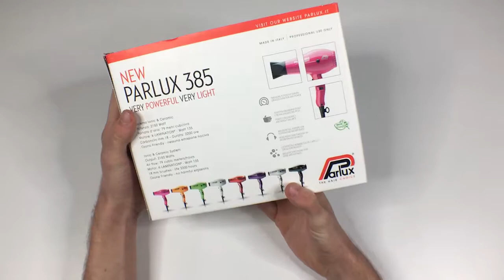Parlux 385 | Фен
Parlux 385 Powerlight является современным, но проверенным в работе феном в профессиональной линейке компании. Помимо яркой цветовой гаммы серия отличается компактностью и высокой эффективностью работы. Фены Parlux 385 Powerlight имеют идеальный для парикмахеров размер — всего 18,5 см в длину, благодаря снижению массы всех без исключения компонентов он удобно располагается в руке и весит 495 грамм. Модель Parlux 385 Powerlight выпускается в 8 классических цветах и дополнена 2 цветами модных расцветок.